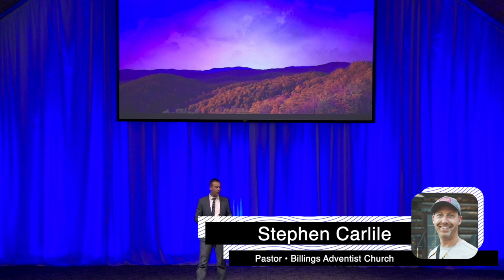What does Jesus say about having anxiety?